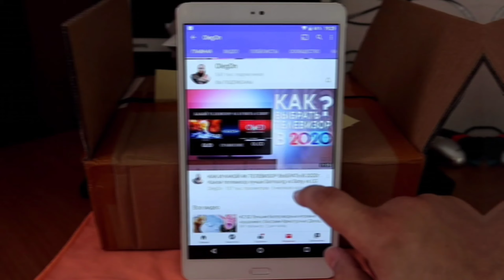KZ ZS10 PRO 2 - ТОП НАУШНИКИ ЗА СВОИ ДЕНЬГИ